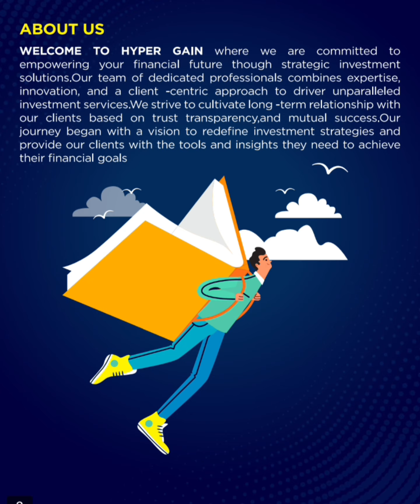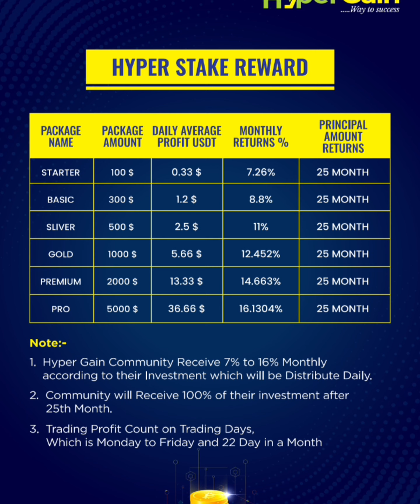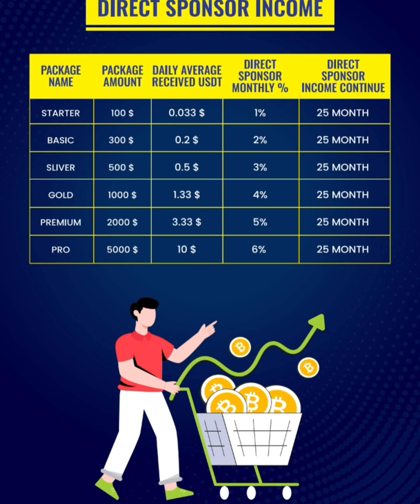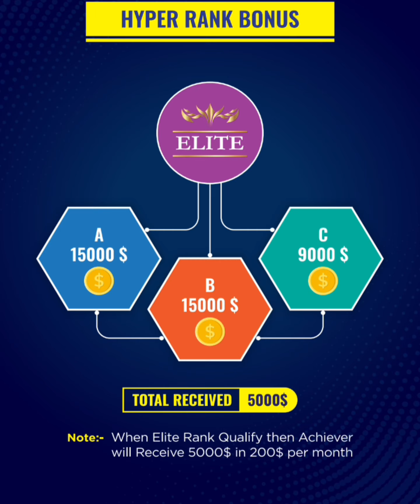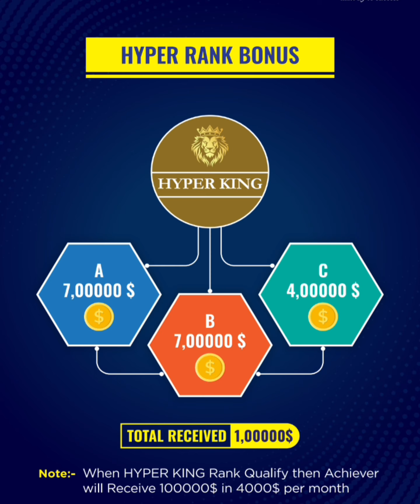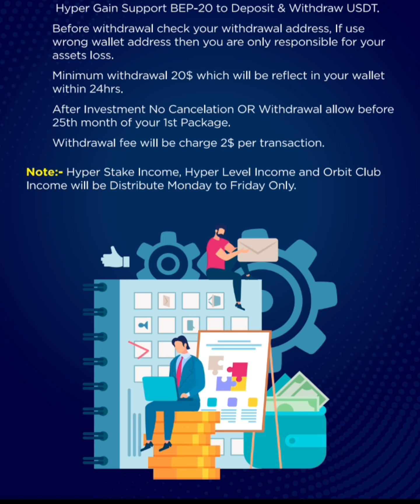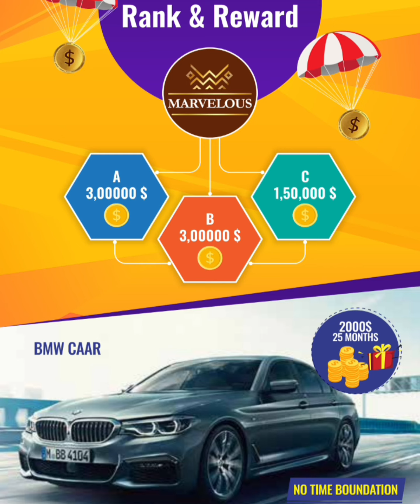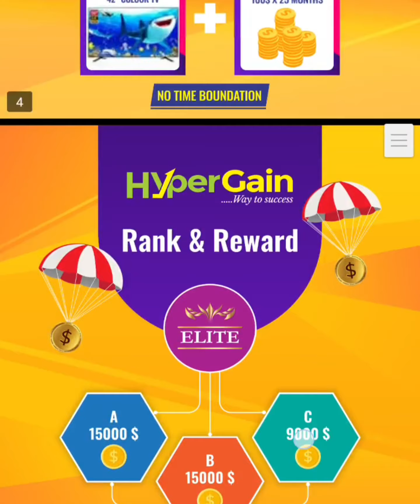Hyper gain full plan or reward 🎁🎉@forxentertainment5224 @zamzamelectronicstradingllc #2024